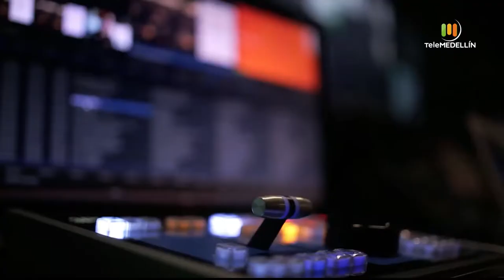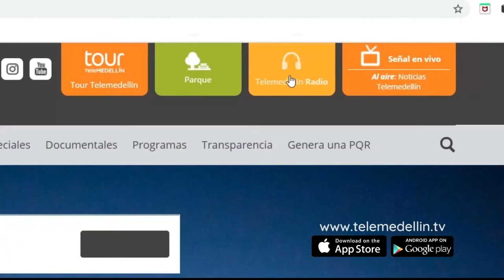Trovador invitado: VITORINO [De repente, la trova] Telemedellín